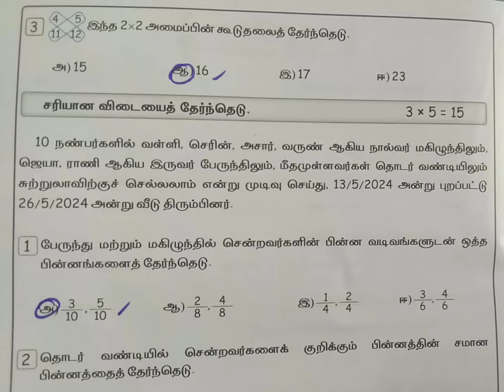எஎ கணக்கு, வகுப்பு -4, மாதத் தேர்வு -2, பயிற்சி நூல் விடைகள்.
எஎ கணக்கு, வகுப்பு -4, மாதத் தேர்வு -2, பயிற்சி நூல் விடைகள்.@asyazhiniteach3181